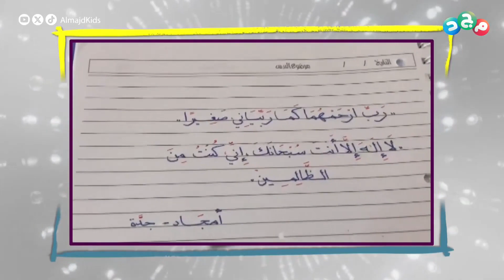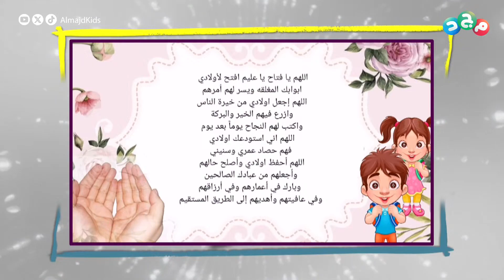مشاركات رائعة من أبناء المجد عن دعاء اعتدت سماعه من والديك 🤲🏻💕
من حقك تلعب وتستمتع
لكن مو من حقك تهاوش وتسوي مضاربات

ألعاب وتحديات منوعة
مع الكابتن صالح العريض

في برنامج
كل سبت 4:00 م
مباشر على قناة مجد

شبكة المجد ..
13 قناة آمنة لأسرتك!